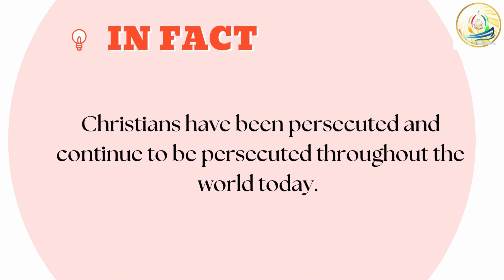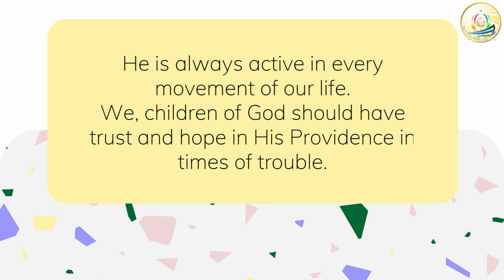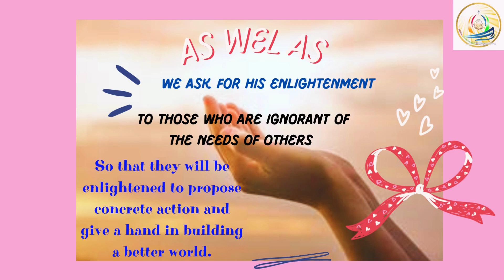SUNDAY REFLECTION: 33RD SUNDAY IN ORDINARY TIME